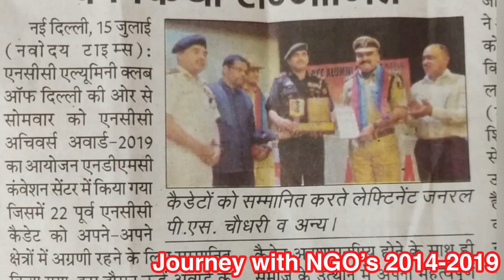8595875043 | Free Business Training in Print Industry | Earn 2-5 Lacs PM | मुद्रण व्यवसाय | व्यापार